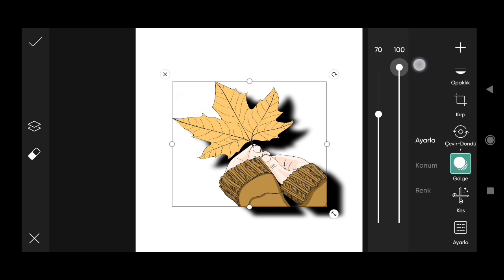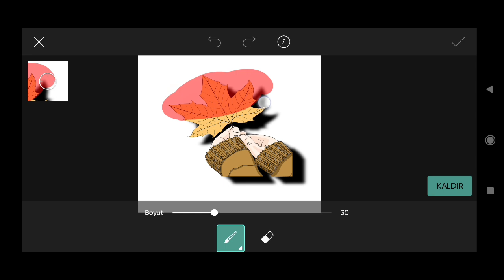Trending HDR video | A Screen Of Pure Pink sdc editing cc | Background | Bp Backdrop A380F #333